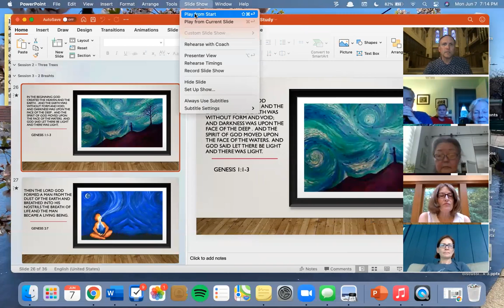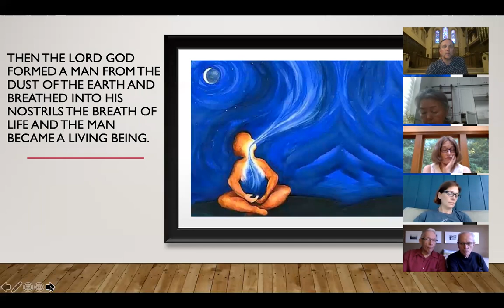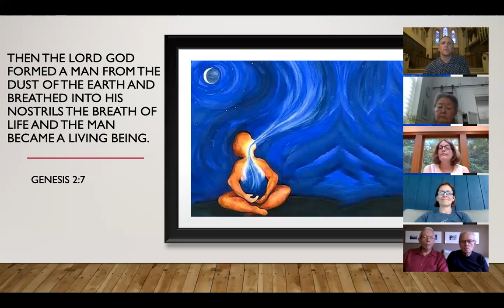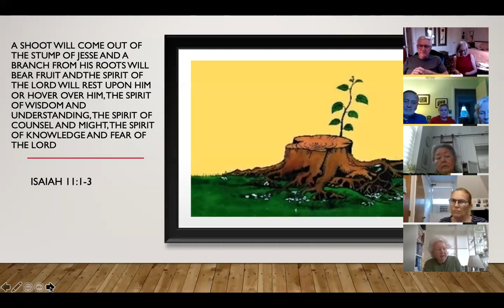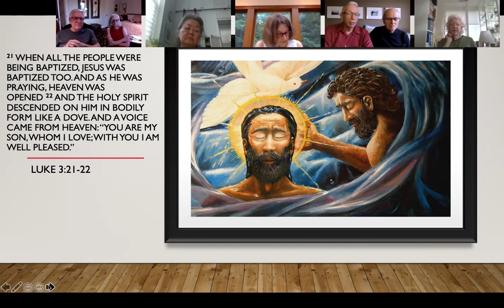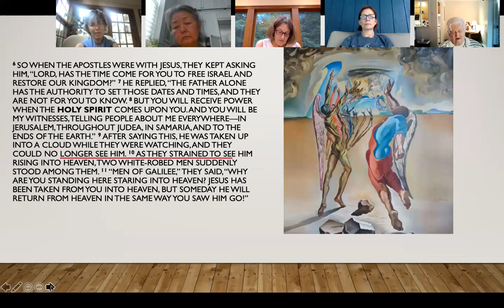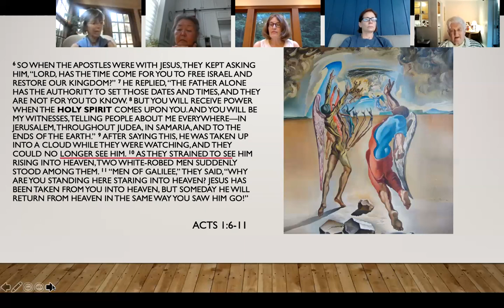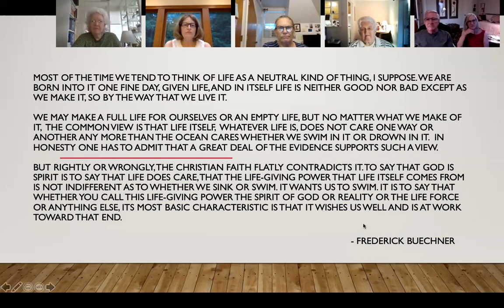Resurrection Session III 2 Breaths